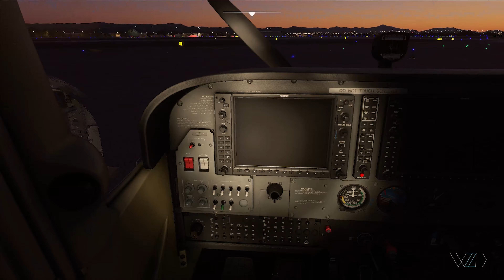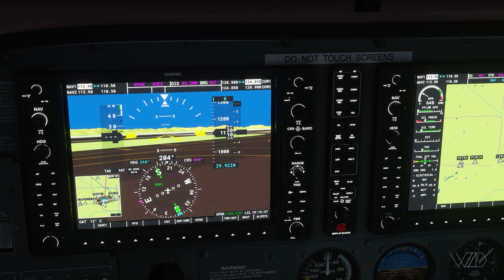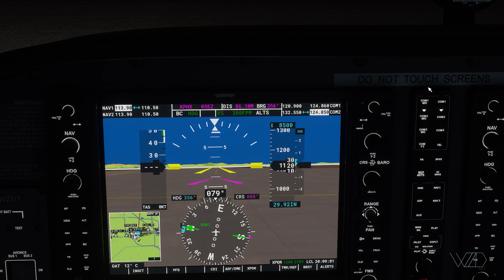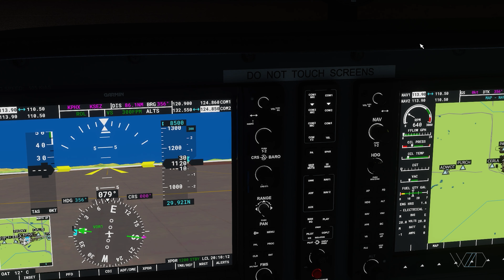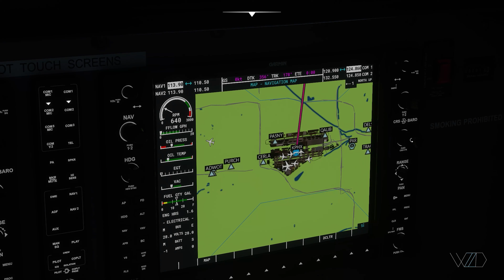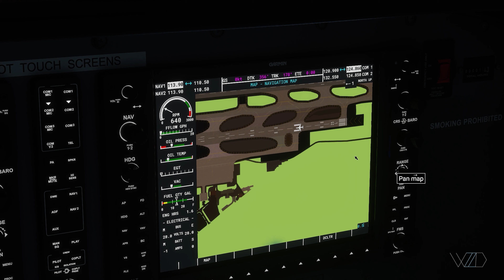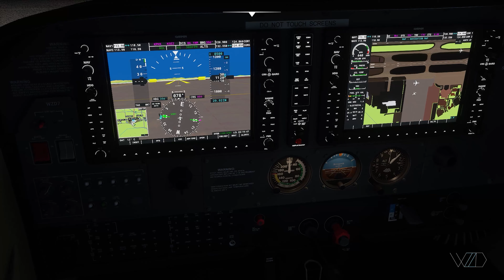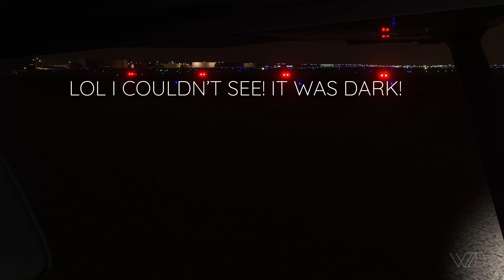I GOT SCHOOLED BY REAL ATC │ WhatZachDoes │Microsoft Flight Simulator 2020